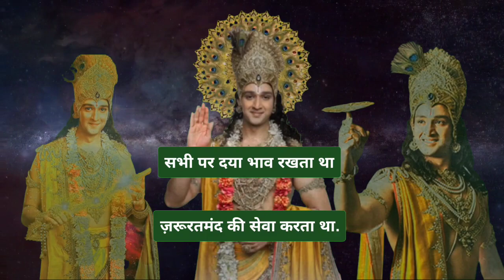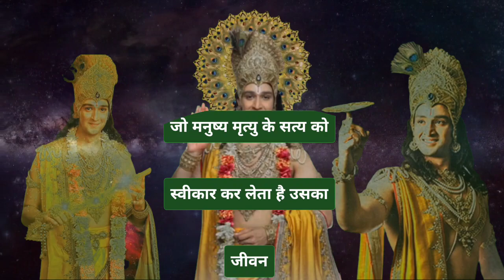mrityu atal satya hai | Best Krishna Motivational Speech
जब भी मन विचलित हो और रोने का दिल करे तो इसे सुने | Best Krishna Motivational Speech | Krishna Vani |Motivational story of Lord krishna

कई बार हम अपने किसी खास के चले जाने से इतने बेबस हो जाते हैं कि सामने खड़ा जीवन और उससे जुड़े लोग हमें दिखाई ही नहीं पड़ते | ऐसे अंधकार से निकलना मुश्किल हो जाता हैं | जो मनुष्य मृत्यु के सत्य को स्वीकार कर लेता हैं उसका जीवन भार विहीन हो जाता हैं और उसे कभी कोई कष्ट तोड़ नहीं सकता | वो जीवन के हर क्षेत्र में आगे बढ़ता जाता हैं |

motivational speech
motivational quotes
inspirational quotes
motivational video
akela insaan
akela insaan motivation
akela insaan video
akela insaan motivation video
mrityu ek atal satya hai
mrityu atal satya hai
mrityu jeevan ka atal satya hai
mrityu ek atal satya hai status
mrityu ek atal satya hain
mrityu ek atal satya
mrityu atal satya
mrityu satya hai
mrityu hi satya hai
mrutyu ek atal satya hai
mrityu jeevan ka satya hai
mrityu jivan ka ek atal satya hai
mrutyu ek atal satya hai kahani
jivan ki sacchai mrityu ek atal satya hai mrityu jivan ka ek atal satya hai hindi kahani
Riddhi jaunpuriya
mrityu jivan ka atal satya hai
jeevan hi mrityu hai
mrityu prasan mukh aa
kya mrityu satya hai
iccha mrityu ka vardan
jeevan aur mrityu ka sach
jeevan kya hai mrityu
kya mrityu atal hai
kya mrityu ka samay nishchit hai
kya mrityu ke baad jeevan hai
mrityu ka bhay
mrityu ke baad ka anubhav
na mrityu ka bhay hai
jeevan ho ya mrityu
mrityu prapti ke upay
mrityu ka anubhav